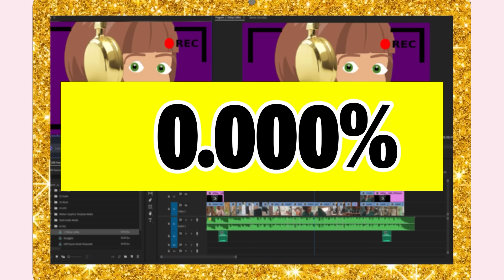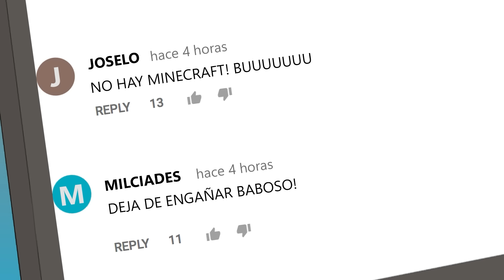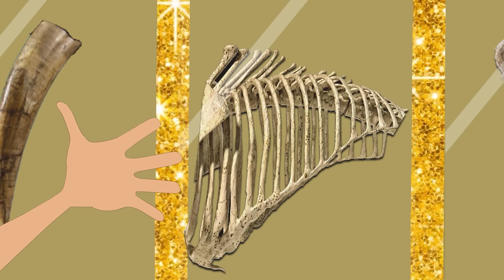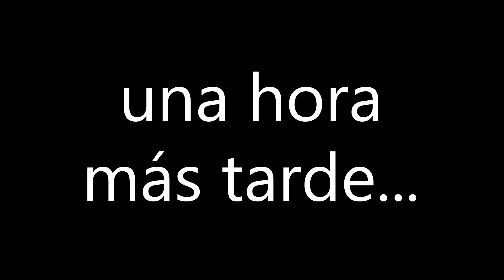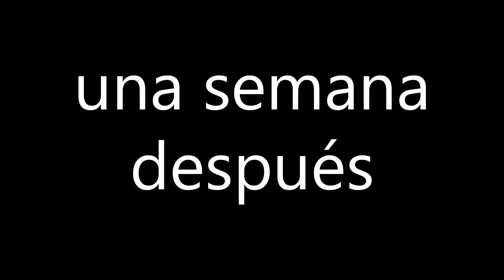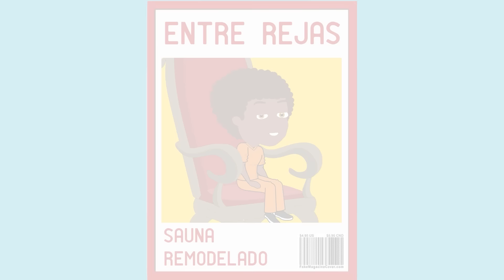MARATÓN DE RICO VS POBRE 😅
¿Cuáles son las diferencias entre un estudiante rico que quiere ser youtuber y uno pobre? O ¿un reformatorio de estudiantes con dinero vs uno normal? ¡Mejor aún! ¿en qué se diferencian los hobbies de los alumnos adinerados vs los alumnos comunes y corrientes?

¡En esta compilación de momentos graciosos e incómodos entre estudiantes ricos y pobres te vas a enterar!

Edad recomendada: Los Chistes de Beby son aptos para toda la familia (family friendly) pero recomendamos que sean vistos por mayores de 13 años para que puedan entender los temas tratados.